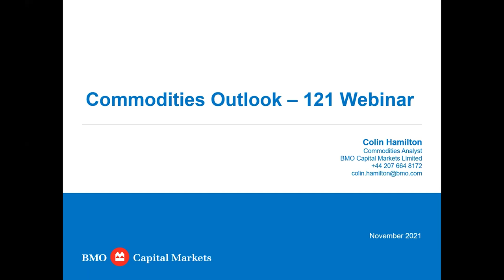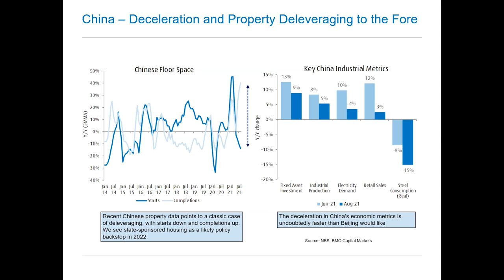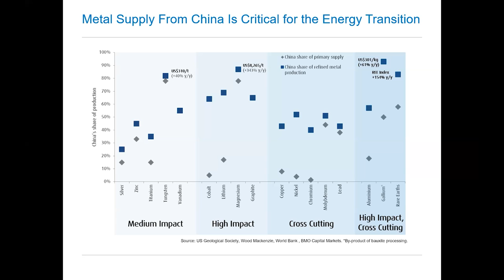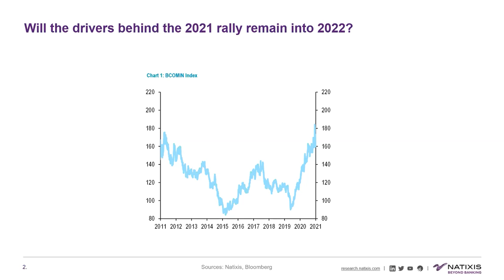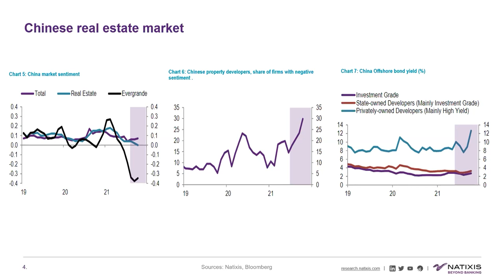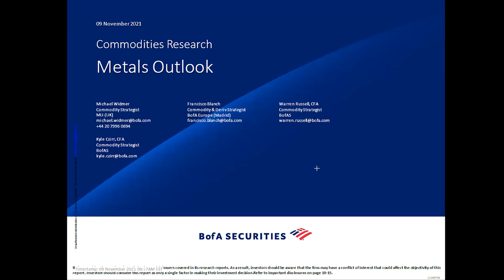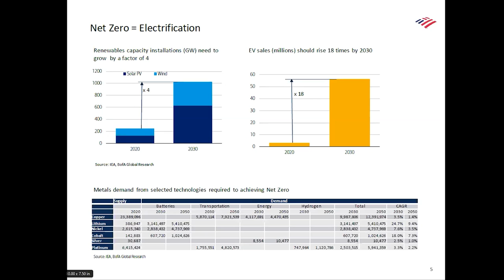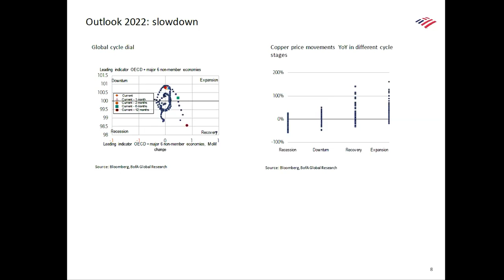Commodities Outlook: Where are Commodities Heading in 2022? - Bank of America, BMO, Natixis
Panellists:
Michael Widmer, Head of Research, Metals & Mining, Bank of America
Colin Hamilton, Managing Director, Commodities Research, BMO
Bernard Dahdah, Senior Commodities Analyst, Natixis

What was the true cause of a record year for metals prices – supply constraints; the energy transition; or the strongest demand impulse in metals history?

And where are metals markets heading in 2022?

Find out in this video hosting three of the leading metals & mining investment bank analysts in UK / Europe to present their insights on the dynamics that have led to a very strong year in 2021. Followed by their outlooks on what to expect in metals markets in 2022.

We hear about what net-zero actually means by 2050 and the significant funding gap we are facing in scaling renewables, EVs and nuclear sectors to help reach electrification goals.

Timestamps:
00:00 - Intro
01:37 - BMO Outlook Presentation
13:26 - Natixis Outlook Presentation
24:55 - Bank of America Presentation
34:59 - Q&A on Specific Metals